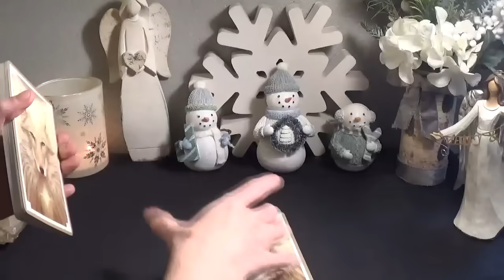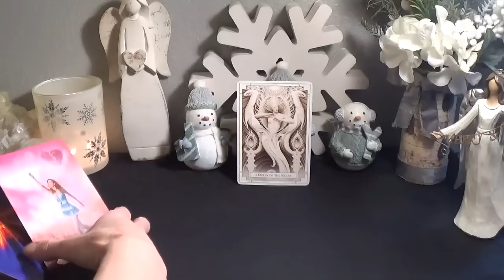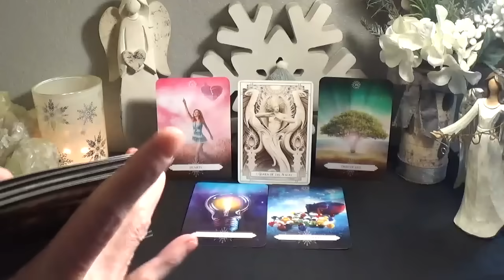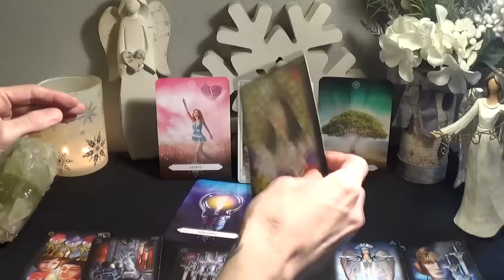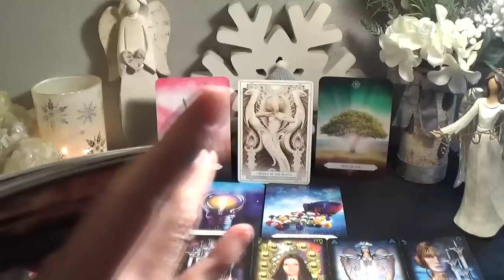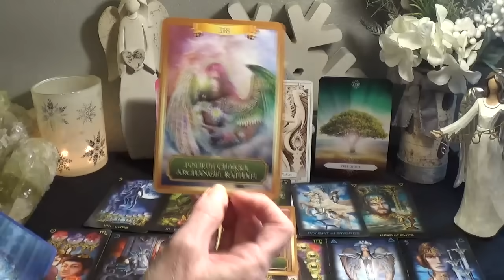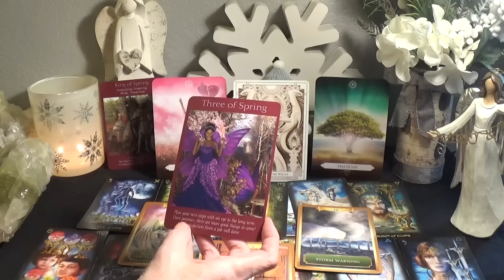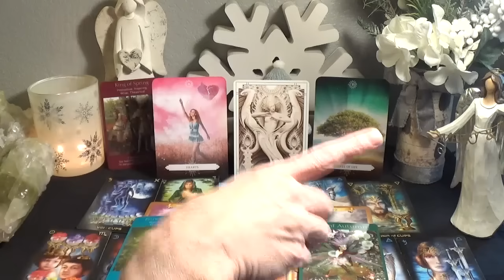♑️Capricorn ~ Urgent Messages From Your Spirit Guides You Need To Hear!